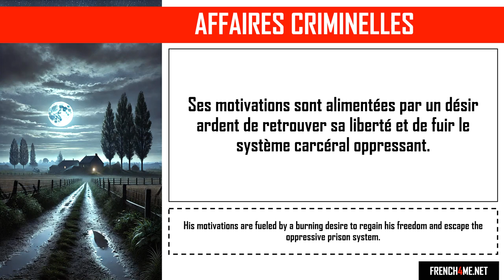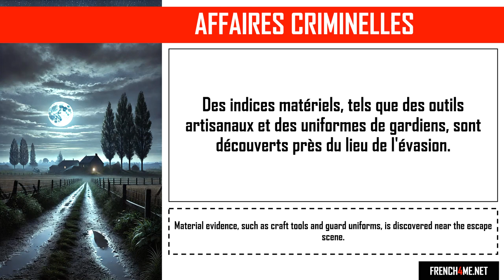Aprende francés con historias de crímenes realesi I Christophe Khider, l'évasion pour obsession